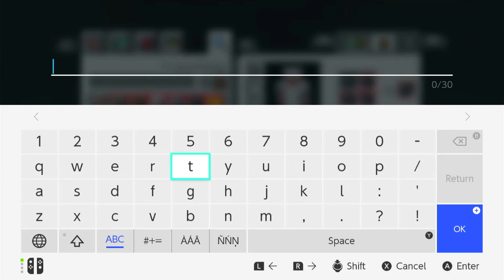Jeg spiller survival i Minecraft - part 13 [DANSK TALE]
Jeg hygger mig fortsat med at mine og bygge, og så leder jeg virkelig efter nogle æbler, men de er svære at finde. Spillet på en Nintendo Switch.

Om mig:

Jeg hedder Adam og elsker at game. Jeg laver video hvor jeg fortæller hvad jeg laver, samt tips og tricks til computerspil.
Jeg gamer mest på en Nintendo Switch, men bruger spiller også på en Nintendo Wii, Playstation 4 og computer. Mine yndlingsspil er Minecraft, Asphalt 9, Fifa, LEGO spil, Tekken, Split Second, Need for Speed, Captain Toad, Paw Patrol og alt med Super Mario.

Jeg er hverken n00b eller Pro, jeg er bare Adam der gamer og hygger mig :-)